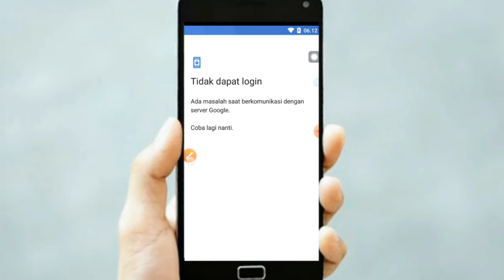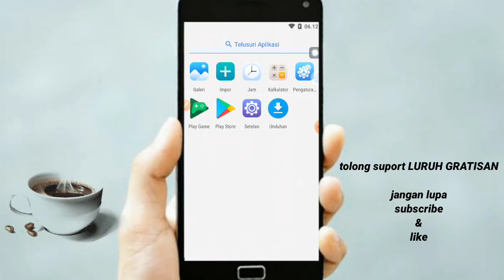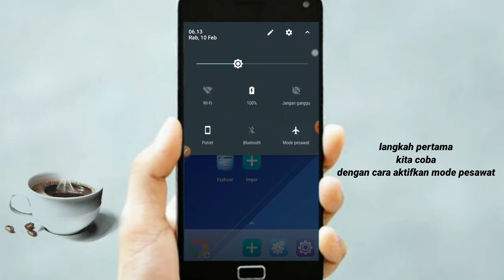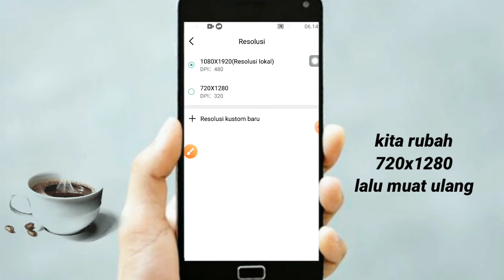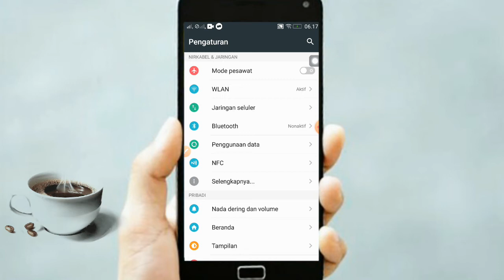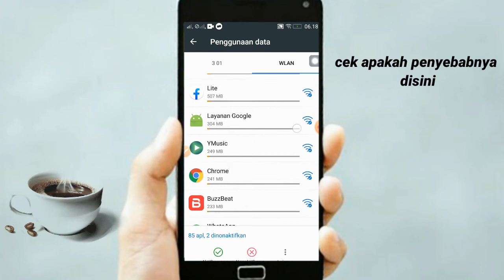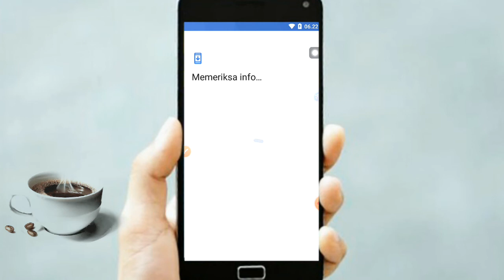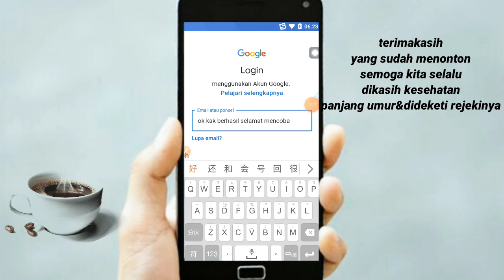tidak dapat login di playstor ada masalah saat berkomunikasi dengan server gogle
Hay kak sehat selalu kak, 😊

jadi kali ini, luruh gratisan mau membagikan sedikit pengalaman
saat mau membuka playstor ada keterangan , ada masalah saat berkomunikasi dengan server google.

kalo kalian sama nglamin kaya gini bisa coba dengan cara itu ,semoga bisa kak 😊